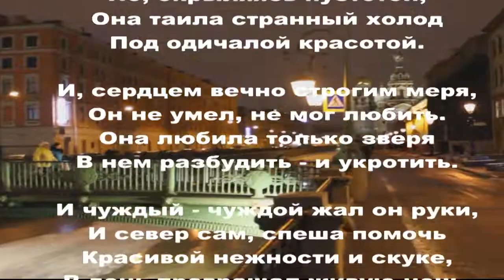Александр Блок В те ночи светлые, пустые...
В те ночи светлые, пустые...
Александр Блок